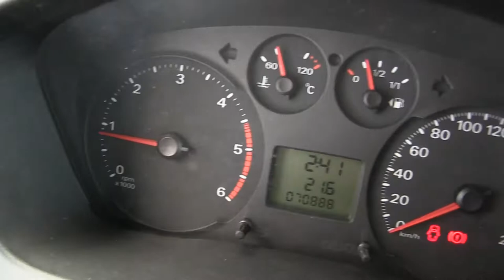Ford / Transit / 2013/ JA64975